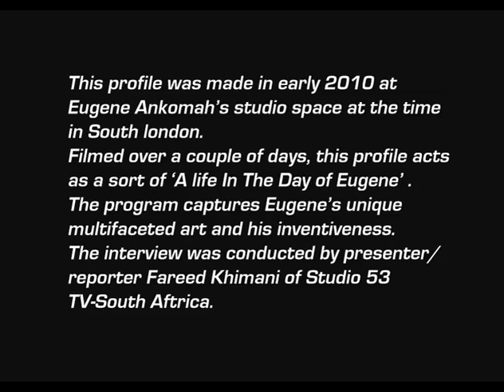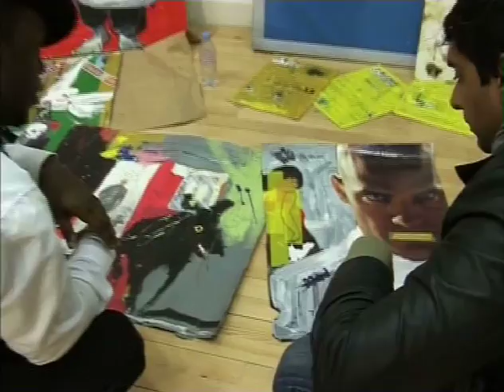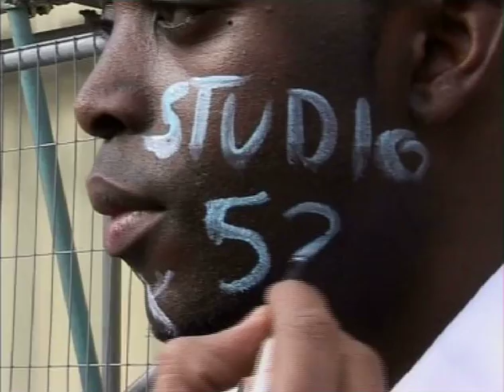Eugene Ankomah Meets South Africa's Studio 53 TV.mov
Filmed in 2010, This rare footage shows Internationally acclaimed Visual Artist Eugene Ankomah spending a typical working day with Studio 53-the South African TV Station, where they explore some of his work, ideas, creativity and thoughts behind his many creations.